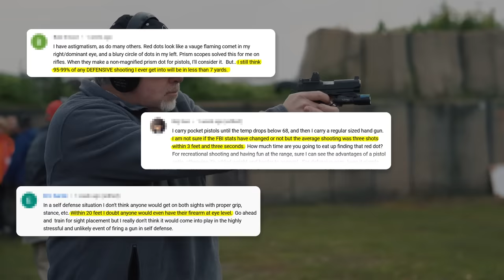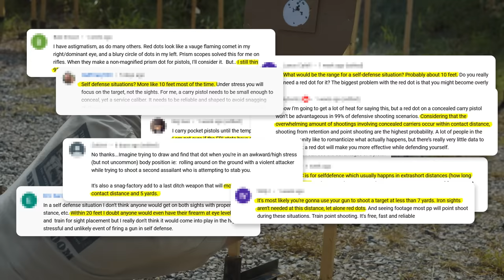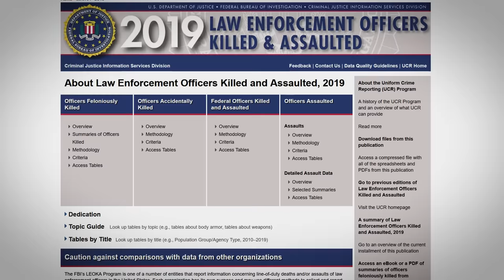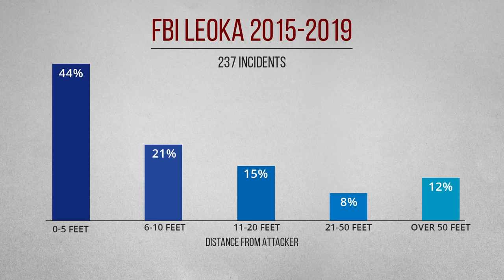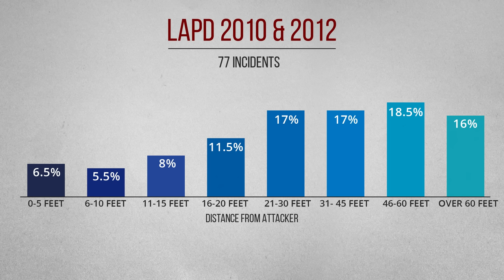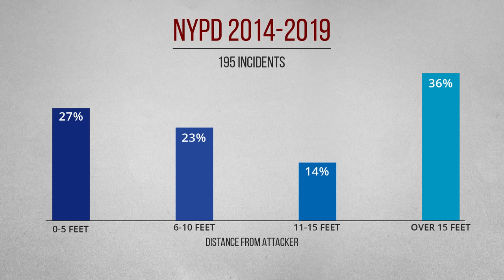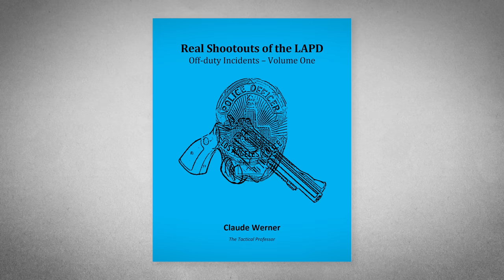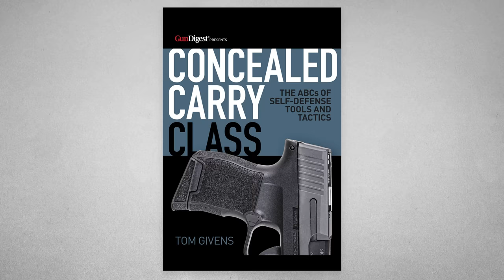The True Distance of a Typical Gunfight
When we rely on statistics to help make important decisions, it's helpful to know if those stats are actually true. We’ve all heard that most gunfights take place at three yards. It’s part of the old “three shots, three yards, three seconds” standard. But where does that come from? Is it reliable? Do we have any other sources that are more reliable or more specific? Today, we're taking a critical look at the available data to find out what's myth and what's relevant for the average armed citizen for concealed carry.

Concealed Carry Class by Tom Givens